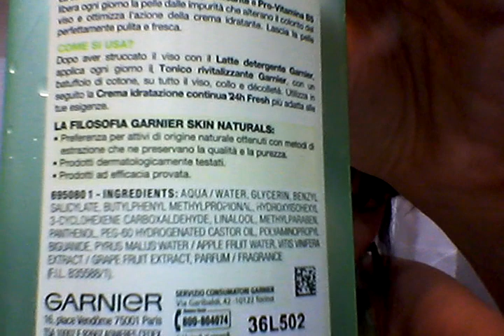PRODOTTI FINITI LUGLIO 2015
Cosa avrò terminato questo mese? Sbirciate con me se vi va!
Questo mese e il prossimo non ci sarà la collaborazione con Debby...
Buona visione e grazie per aver trascorso questa mezz'oretta in mia compagnia!